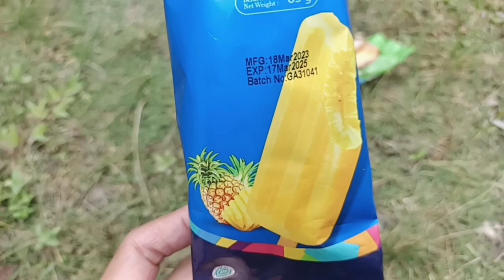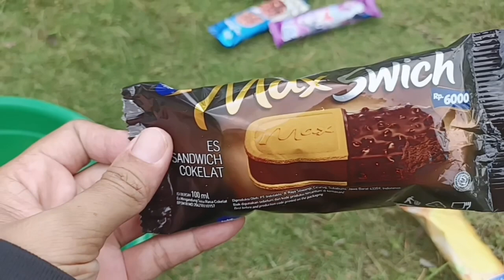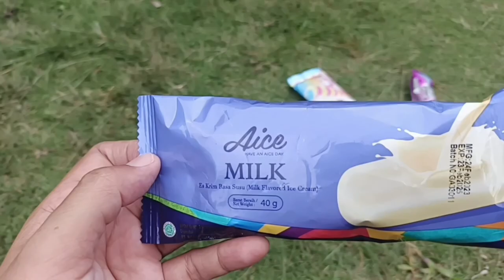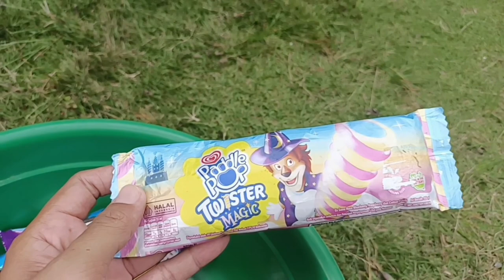Hunting Es Krim Paddle Pop, Es Krim Aice, Es Krim Indofood, Es Krim Campina, Es Krim Kul-kul,dll.